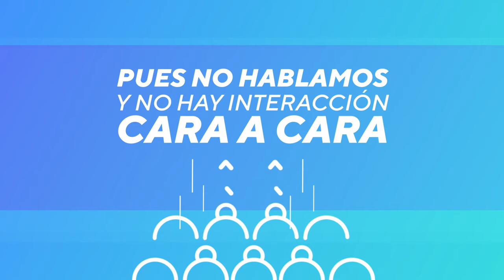Regreso a Cinépolis | Un Rescate De Huevitos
¡Carnalistos y carnalitas! Nuestro amigo Confi les tiene un mensaje muy importante para que su RegresoACinépolis sea seguro. Conoce más sobre nuestro protocolo de nueva normalidad dando clic,